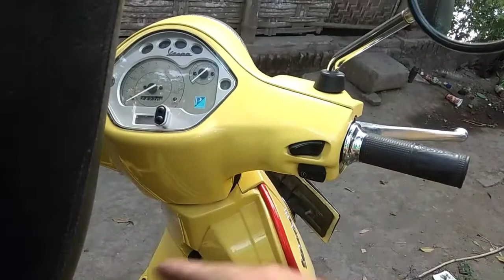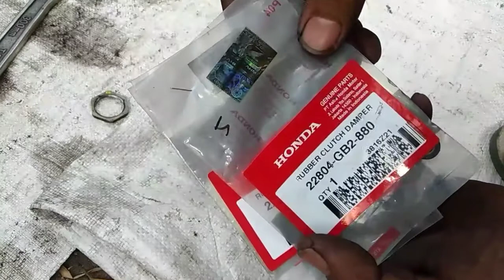Penanganan Vespa Matic Tarikan Getar Dan Lemot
Kali ini saya kedatangan vespa matic dengan beberapa persoalan, yang pasti semoga video kali ini bermanfaat bagi anda semua.